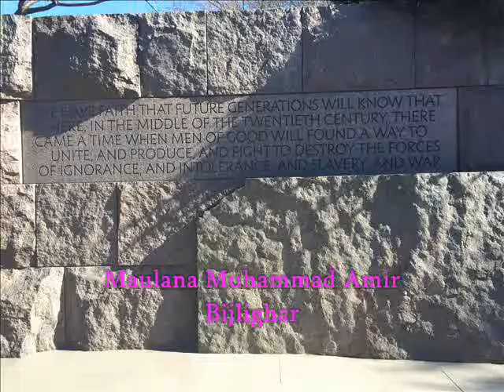Maulana Muhammad Amir Bijlighar Benefit of All Humans Pashto Bayan Bijligar مولانا بحلی گهر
مولانا محمد حضرت بحلی گهر
MAULANA MUHAMMAD AMIR BIJLIGHAR FACEBOOK